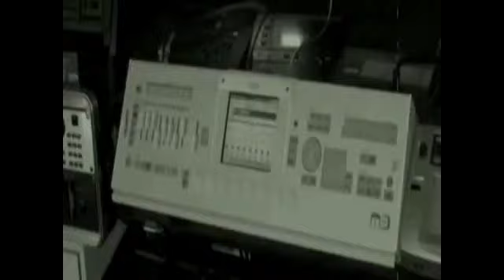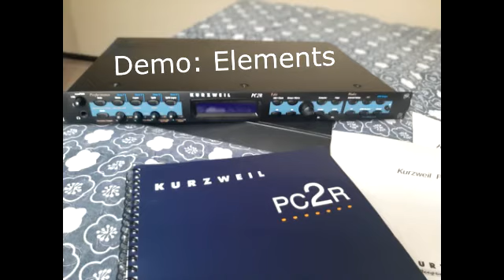Modulo Kurzweil PC2R RACK - Factory Demos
(Demos de Fabrica)